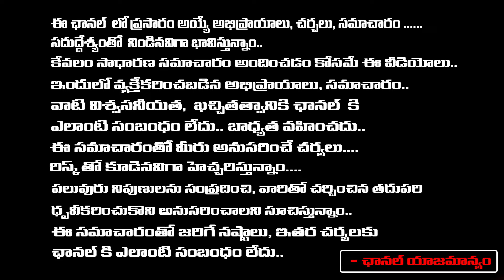Hydra Operation Updates | Senior Director Geetha Krishna | Red Tv